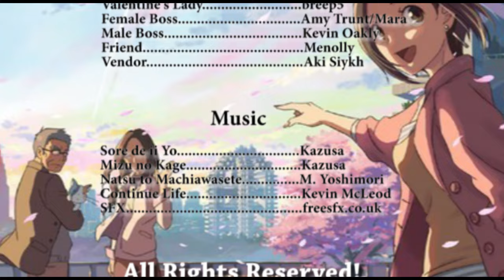ENGLISH FANDUB - A Watchful Gaze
Dareka no Manazashi
A Watchful Gaze - ENGLISH FANDUB
English Translation: SakachiSUBS
English Adapation: breep5

Cast
Aya Okamura: Nemesis93
Koji Okamura: Shawn West
Minako Okamura: Nadia Moore
Valentine's Lady: breep5
Female Boss: Amy Trunt/Mara
Male Boss: Kevin Oakley
Friend: Menolly
Vendor: Aki Syikh

Music
Sore de ii Yo: Kazusa
Mizu no Kage: Kazusa
Natsu to Machiawasete: M. Yoshimori
Continue Life: Kevin McLeod
SFX:freesfx.co.uk

Hey everyone! Here is the full fandub! I am so excited to share this with you all. The actors did a great job, and I am thrilled with how it turned out. This is such a great story that can be ignored. The characters are really the heart of the story all together. So, take some time to spend with those you love the most.

Bree

xStarAtNight